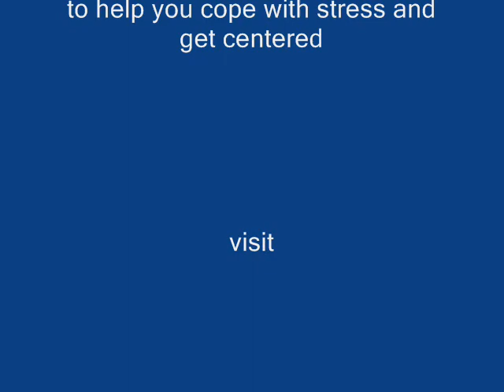This May Help You Save Your Marriage or Relationship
The author of "Putting the Forever Back in Love" reveals a little known secret to how to love. Pastor Roland has been helping people with life and relationship issues for 25 years.